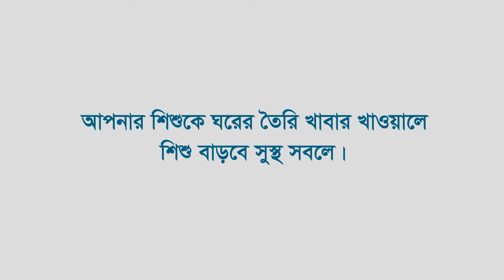শিশুর বয়স ৪,৫ মাস বুকের দুধ কম পাচ্ছে? মায়ের মিল্ক ফ্লো কমে গেছে? সেক্ষেত্রে কি করণীয়?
শিশুকে মায়ের দুধ; ঘরের তৈরি পরিপূরক খাবার; গর্ভাবস্থায় মায়ের পুষ্টি ও কিশোর-কিশোরীদের স্বাস্থ্য ও পুষ্টি বিষয়ে যে কোন পরামর্শ গ্রহণের জন্য ক্লিক করুন এবং দেখুন।

পুষ্টিবিদ খুরশীদ জাহান, এমএসসি, নিউট্রিশন (ঢাবি), এমপিএইচ, এপিডেমিওলজি (এসইউবি), পরিচালক, বাংলাদেশ ব্রেস্টফিডিং ফাউন্ডেশন, ম্যাডামের পরামর্শ শুনতে সম্পূর্ণ  ভিডিওটি দেখুন।

শিশু যখন মায়ের দুধ খায় তখন আমি প্রচণ্ড ব্যাথা পাই, অসস্থিকর ও যেটা আমার জন্য খুব কষ্টসাধ্য-কি করনীয়?